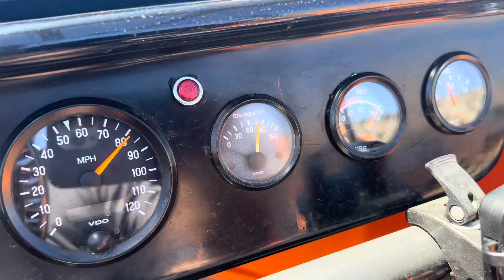freeway drive in orange super buggy to cottonwood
perfect weather in the VW dune
 buggy